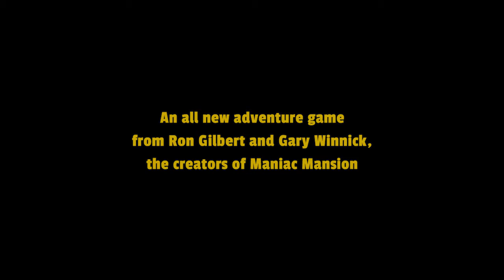Thimbleweed Park Ray Trailer - Developed by Terrible Toybox